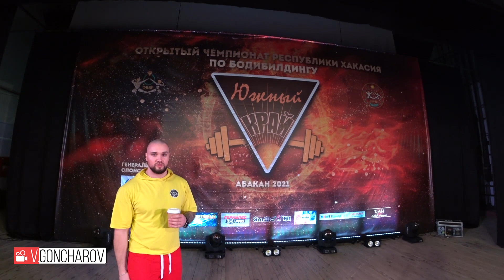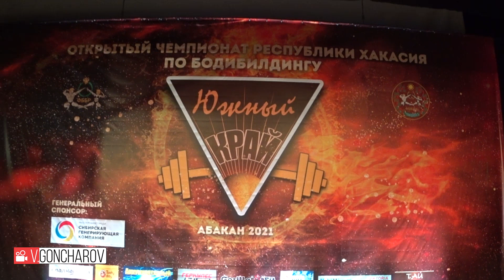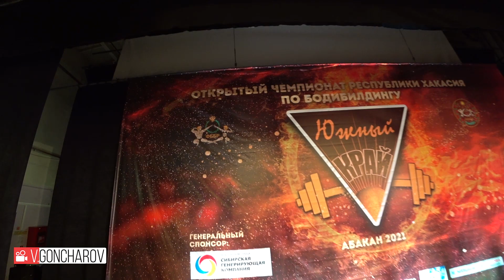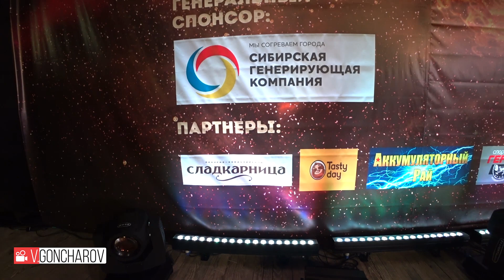Чемпионат Республики Хакасия по Бодибилдингу Южный край 2021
Открытый Чемпионат Республики Хакасия по Бодибилдингу Южный край 2021
- Андрей Мельхер президент Федерации Бодибилдинга РХ
А теперь о самом мероприятии! Это яркое и красивое шоу.
Поэтому на наши соревнования приглашены гости
В ПРОГРАММЕ ПРИНЯЛИ УЧАСТИЕ: 🔴звезды танцпола @romanndance,
🔴завораживающие воздушные акробаты @airbalanceart,
🔴спортивные гимнасты @akrobatika_i_batut_v_abakane, 🔴световое шоу от @stihiyafire и
🔴@_abakangrimerka под песню @margoritapuma
VGoncharoV​​​-397...